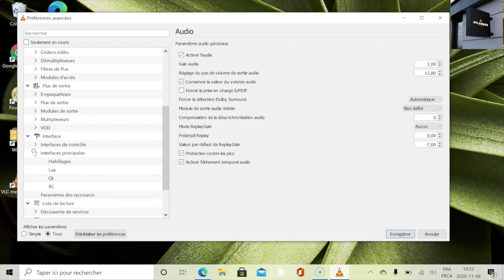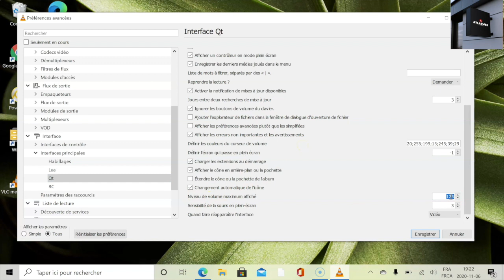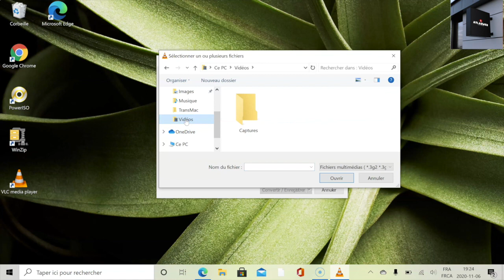VLC Media Player : astuces à découvrir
Corriger un son trop bible ou en décalage avec l’image, recadrer cette dernière pour occuper tout l’écran, et même convertir le format vidéo, VLC peut tout faire.
✅Sujets de la chaîne:
Les vidéos de la chaînes  permettent de trouver les meilleurs sources d’informations pour : les application Android IPTV, les applications pour les smartphones Android et iOS, Windows et plus encore.

✅licences